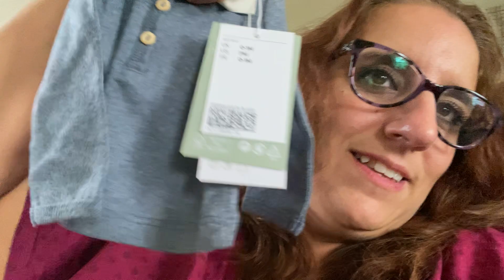Happy Mail Quickie!!! Thanks Sandra!!!!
All dolls welcome here. Positivity only please, thank you:) enjoy.